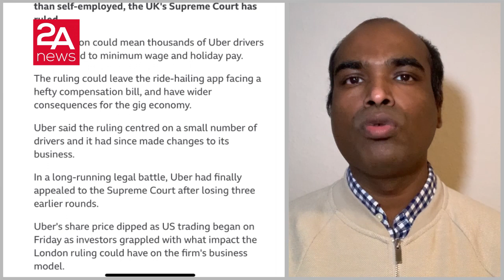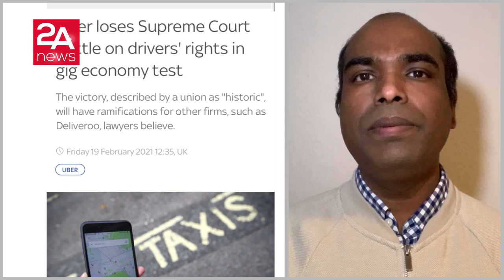যুক্তরাজ্যে উবার চালকদের জন্য সুপ্রিম কোর্টের ঐতিহাসিক রায় । Uber Driver । 2A NEWS